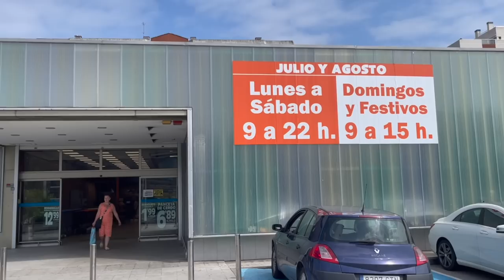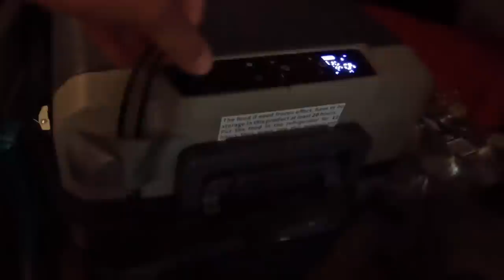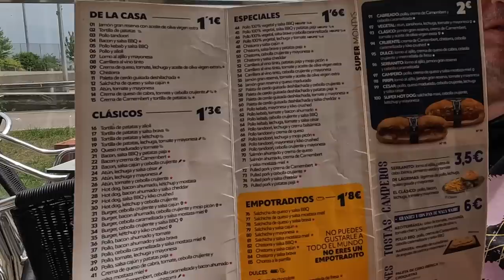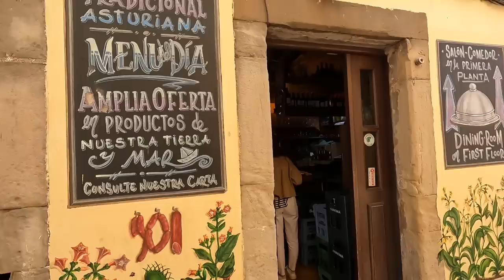POLICE everywhere - is VAN LIFE IN SPAIN over ?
We return to an old favourite, Santander in northern Spain where we discover lots of Police presence.
Join us to find out what we get up to and where we go next in our adventures.

Filmed using GoPro 10 & IPHOINE 12 PRO MAX